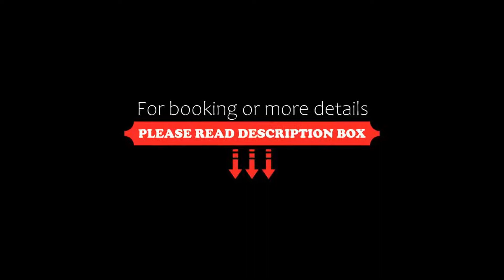OYO 63148 Vidyasagar Guest House, Taliganja, India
About Property:
Located in Taliganja, OYO 63148 Vidyasagar Guest House features a shared lounge. All rooms feature a TV with cable channels and a private bathroom. The accommodation provides a 24-hour front desk and room service for guests.
At the hotel, every room has a wardrobe.
Guests at OYO 63148 Vidyasagar Guest House can enjoy a continental breakfast.
Kolkata is 12 km from the accommodation. The nearest airport is Netaji Subhash Chandra Bose International Airport, 21 km from OYO ...
Property Type: Hotel
Address: 21/1, bramha samaj road, Kolkata, westbengal, 700034 Taliganja, India
Searching For
1. OYO 63148 Vidyasagar Guest House - Taliganja - India
2. OYO 63148 Vidyasagar Guest House - Taliganja - India Address
3. OYO 63148 Vidyasagar Guest House - Taliganja - India Rooms
4. OYO 63148 Vidyasagar Guest House - Taliganja - India Amenities
5. OYO 63148 Vidyasagar Guest House - Taliganja - India Offers and Deals
Audio Credit:
Track Title: Reasons To Hope
Artist: Reed Mathis